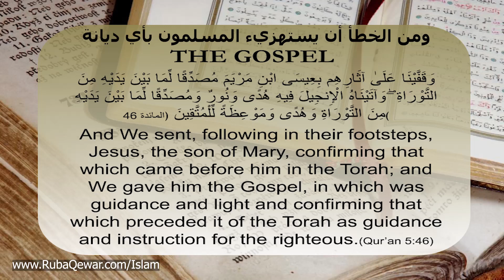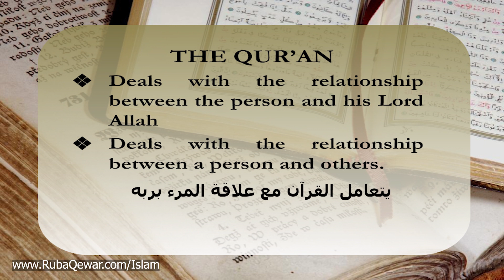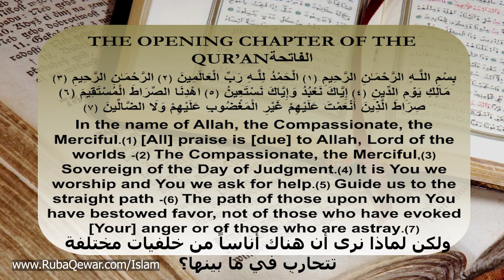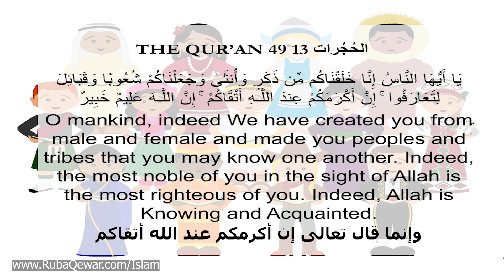What is the Qur'an ما هو القرآن؟ (مترجم)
1- Contributing 💧 monthly in order for us to be able to run our projects for the unfortunate 🍱
2- Be a friend 😊 by following our latest activities on facebook page 🤔 or/and Whats app group (for friends only) 🤠
3- If you are 👐🏽In-Kind donor and would like to see the needs that we have then you may join our whats app group (for donors only) 👏🏽
4- If you would like to volunteer in our projects, then please fill out this form ✍🏽 and join our whats app group (for volunteers only) 😼

2 – أن تكون صديقنا 😊 وتتابع نشاطاتنا على صفحة الفيسبوك 🤔 ومجموعة الواتس آب (للأصدقاء فقط)
3 – إذا كنت معطياً للتبرعات العينية 👐🏽 وتود أن ترى احتياجاتنا فيمكنك الإشتراك بمجموعة الواتساب (للمتبرعين فقط) 👏🏽
4 – إذا أردت التطوع في مشاريعنا فأرجو تعبئة الطلب التالي ✍🏽 والإشتراك في مجموعة الواتساب (للمتطوعين فقط) 😼